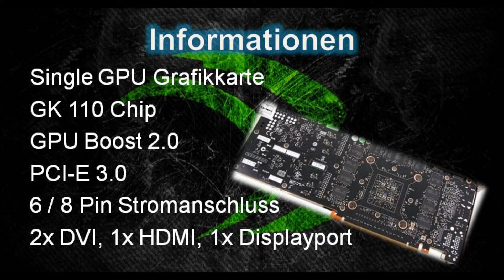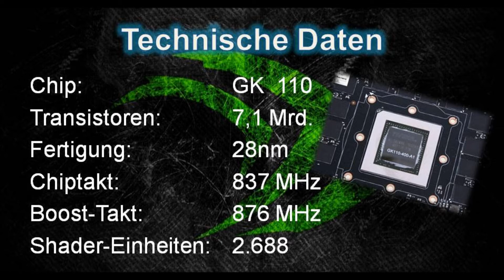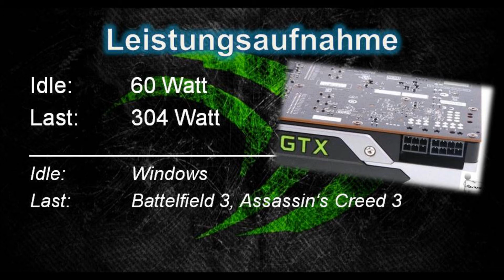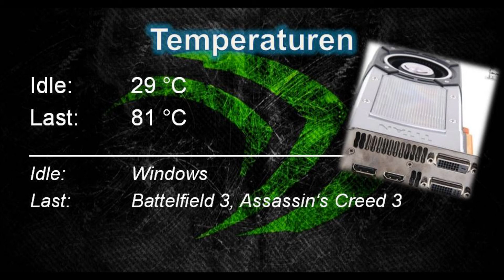NVIDIA GEFORCE GTX TITAN 6GB GRAFIKKARTE [ÜBERBLICK] DEUTSCH FULL HD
►►Nvidias GeForce GTX Titan Grafikkarte. Die schnellste Single GPU Grafik der Welt wurde am 19.2.13 veröffentlicht. Hier einige Informationen zu dieser Grafikkarte